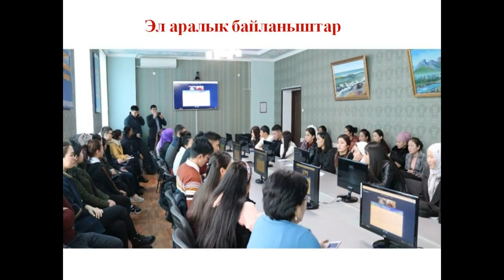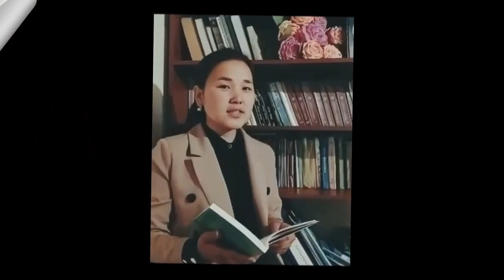Индустриалдык-педагогикалык колледжи татыктуу билим